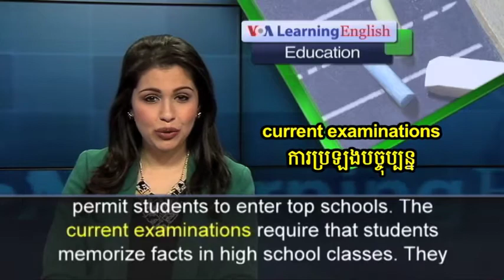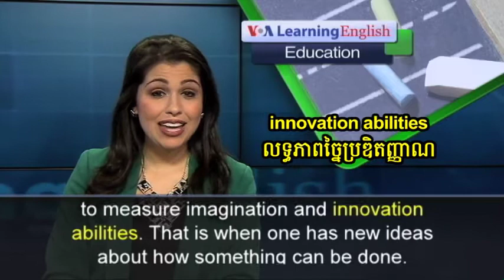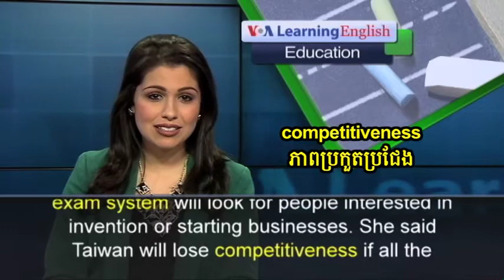Taiwan Uses Entrance Exam Change to Promote Innovation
Students are taking their university entrance exams in Taiwan this week. The ministry of education wants to change the process in future years. The goal is to encourage students to take risks and become successful innovators.